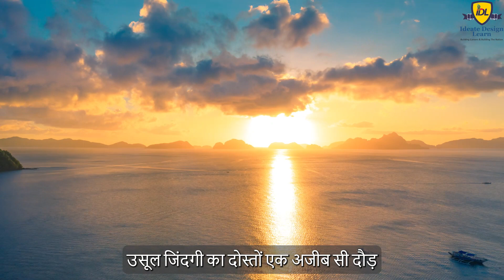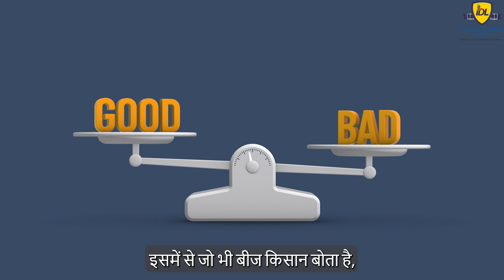Do Your Karma, Be the Change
"Do Your Karma, Be the Change" is a motivational video that encourages viewers to take responsibility for their actions and make positive changes in their lives and the world around them.

The video opens with a series of powerful images of people doing good deeds and making a difference in their communities. We see volunteers helping at a food bank, activists protesting for social justice, and everyday people reaching out to help others in need.

The narrator then explains the concept of karma, the idea that our actions have consequences that shape our lives and the world around us. We are reminded that every action we take, no matter how small, has an impact and that we have the power to choose whether that impact is positive or negative.

The video then goes on to show examples of people who have chosen to do good and make a difference. We see a young girl who started a charity to provide clean water to people in developing countries, a man who quit his corporate job to start a non-profit that helps homeless people, and a group of friends who started a community garden to provide fresh produce to their neighbors.

Throughout the video, the narrator emphasizes the importance of taking action and making a difference. We are reminded that we can all do something, no matter how small, to make the world a better place.

The video concludes with a call to action, urging viewers to take responsibility for their actions and make a positive change in their lives and the world around them. We are reminded that the choices we make today will shape the world we live in tomorrow, and that by doing our karma, we can be the change we want to see in the world.